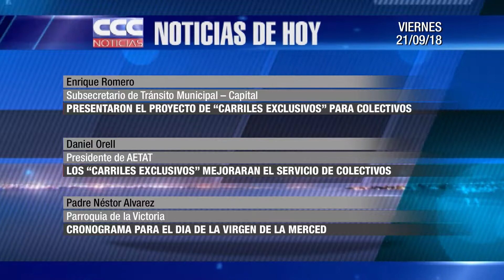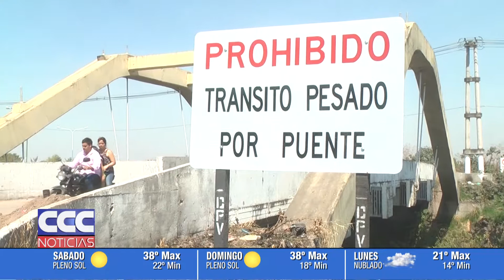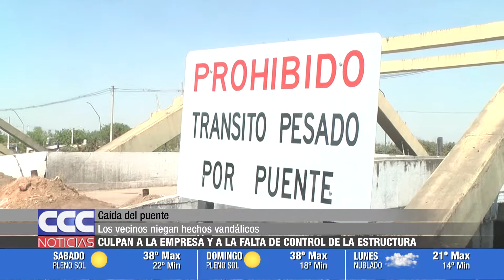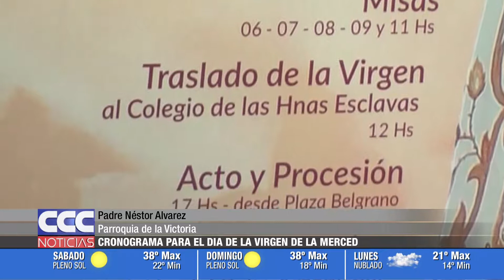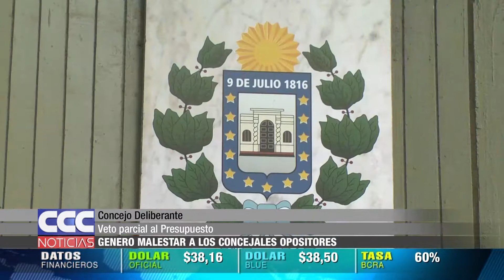CCC NOTICIAS 21 09 18